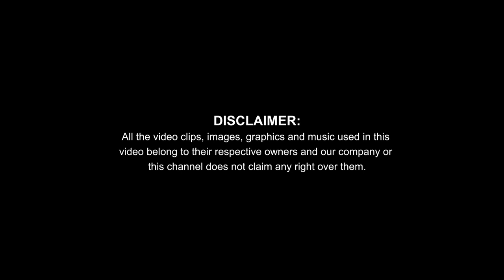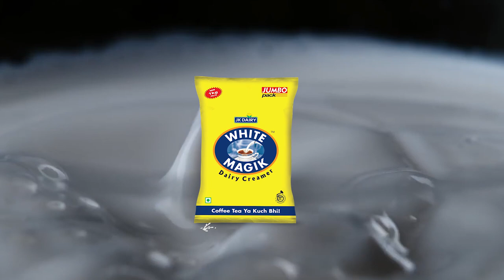White Magik is all set to spread its magik at Hornbill Festival 2019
Don’t miss out the magic-full celebration of Hornbill Festival with the taste of WhiteMagik.

Audio source